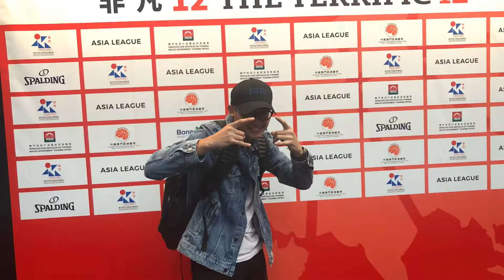East Asia League Terrific 12 Finals !